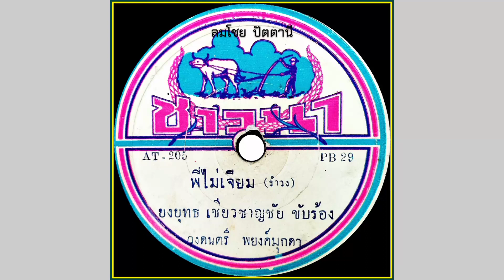พี่ไม่เจียม - ยงยุทธ เชี่ยวชาญชัย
เพลง พี่ไม่เจียม
ยงยุทธ เชี่ยวชาญชัย ขับร้อง
เป็นเพลงในชุดเดียวกับเพลง สาวสวนแตง , เป็นโสดทำไม ของ ครูสุรพล สมบัติเจริญ ซึ่งในชุดนี้มีหลายเพลงหลายนักร้องที่บันทึกเสียงและเพลงแต่งโดย ครูพยงค์ มุกดา ทั้งหมด ฝ่ายผลิตแผ่นเสียงในชุดนี้ออกจำหน่ายในยุคนั้นคือ ลิขสิทธิ์ของ ครูพิพัฒน์ บริบูรณ์